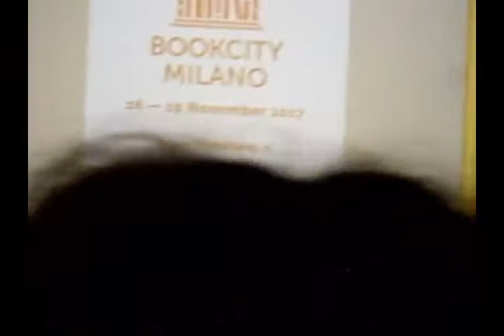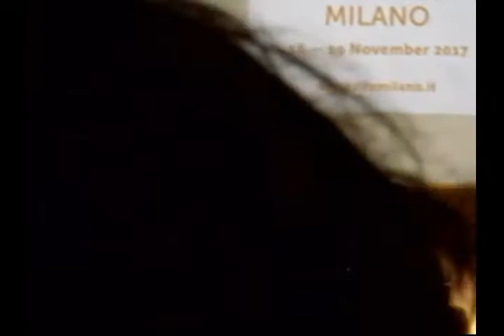MUDEC DILA Otto milioni Bookcity inaugurazione intervista 1